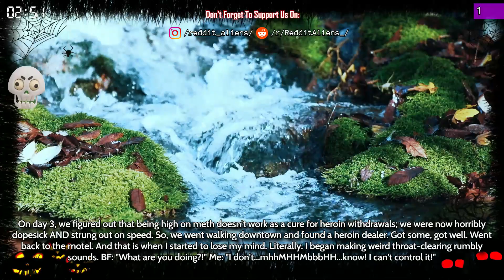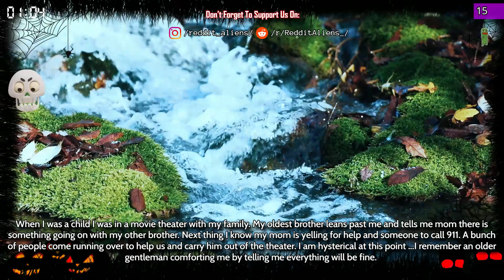What Is The Scariest Thing That Has Ever Happened To You? Part 2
Source and Credit:
► Written By : What Is The Scariest Thing That Has Ever Happened To You? Part 2